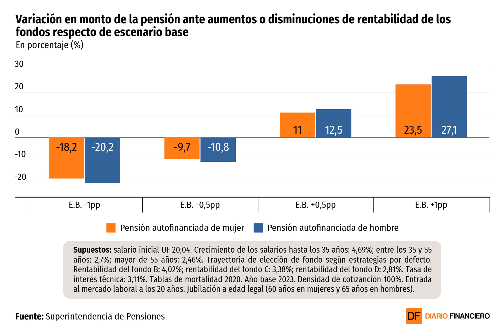DATA DF | ¿Cuánto sube o baja la pensión con escenarios de mayor y menor rentabilidad de los fondos?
Para un hombre con 100% de densidad de cotización, aumenta en hasta en 27% su jubilación y 23,5% en una mujer, según un ejercicio de la Superintendencia de Pensiones.